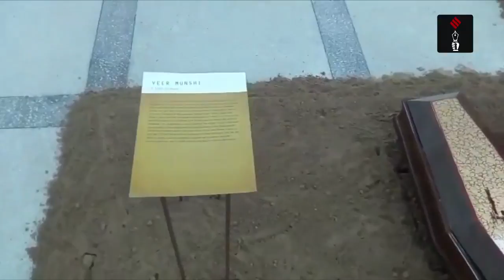Punjab Lalit Kala Akademi Organises An International Art Exhibition In Kala Bhawan